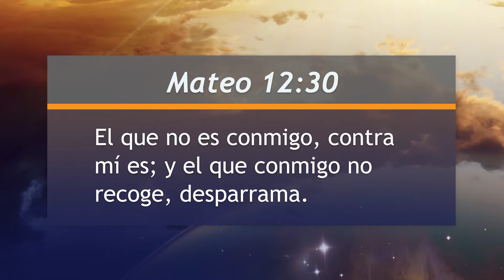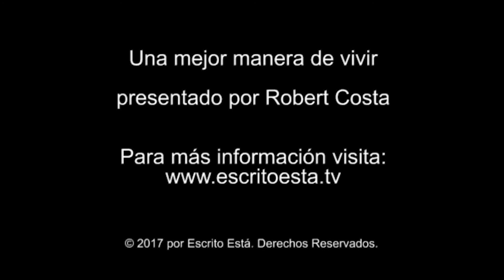Mejor Manera de Vivir - Si no te decides, alguien lo hará por ti